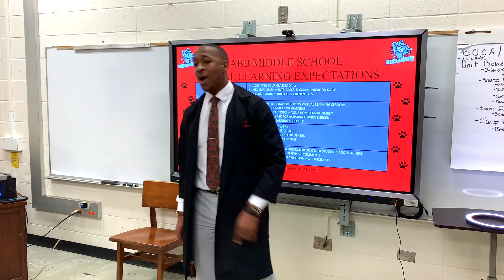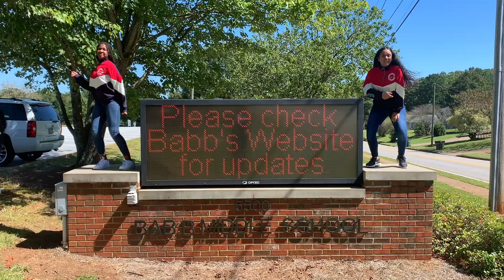Babb PBIS video 2020-2021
Our new school song--by the amazing Ms. Ornelas and Mr. Todd!  Featuring The Dance Dawgs!